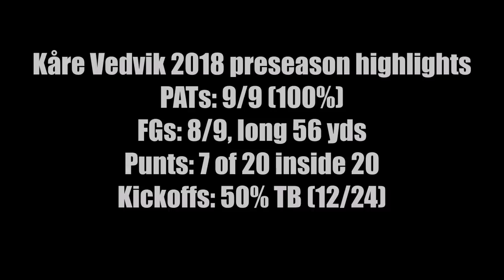Kicker/punter Kåre Vedvik, Baltimore Ravens, ALL NFL preseason plays 2018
Norwegian kicker/punter Kåre Babajide Vedvik is an undrafted rookie in 2018, signed by Baltimore Ravens. Vedvik played all 5 games during the 2018 preseason for the Ravens. This film consists of all plays featuring Vedvik.

Kåre Vedvik started his career playing in Norway for the AFC Show before a year as an exchange student at McPherson High School in Kansas. That led him to a scholarship at Marshall University, where he played as both a punter and kicker. Vedvik was signed by the Baltimore Ravens shortly after the 2018 draft.

Cool football-related clothing?